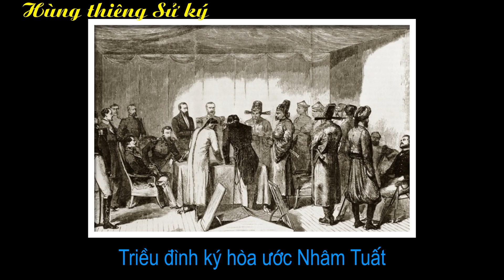Trương Định: Vị Nguyên soái của nhân dân.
“Triều đình Huế không nhìn nhận chúng ta, nhưng chúng ta cứ bảo vệ Tổ quốc chúng ta.”
(Tuyên bố của Trương Định trong thư trả lời thư dụ hàng của tướng Pháp Bonard vào cuối năm 1862)
Trương Định là võ quan Triều Nguyễn, là thủ lĩnh chống Pháp giai đoạn 1859 – 1864 trong lịch sử Việt Nam. Ông là người tài năng, bản lĩnh và yêu nước. Ông được nhân dân cả nước nói chung và Quảng Ngãi nói riêng kính trọng và biết ơn.